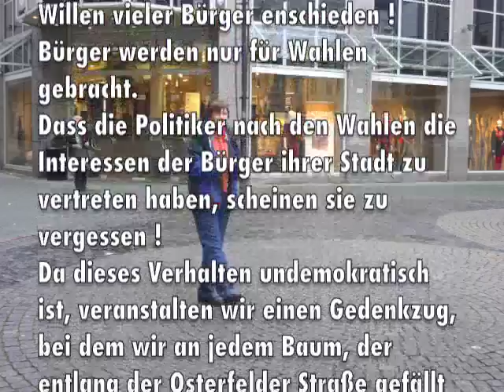Gegen Bürgerwillen 56 Linden werden gefällt ! Osterfelder Straße Stadt Bottrop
Gegen Bürgerwillen 56 Linden werden gefällt !
Treffpunkt für den Gedenkzug:
Ruhrkohle-Parkplatz
Freitag, 19. Oktober 2012